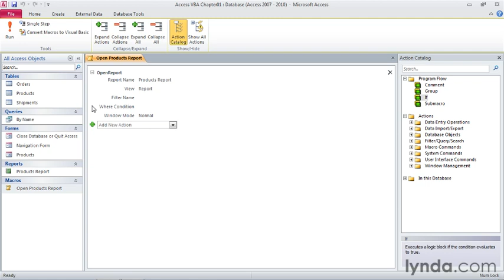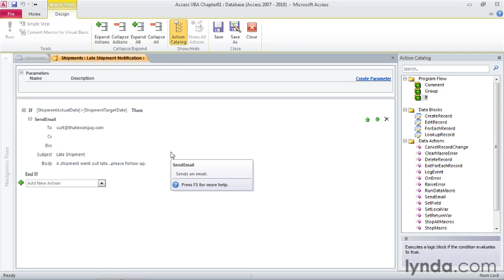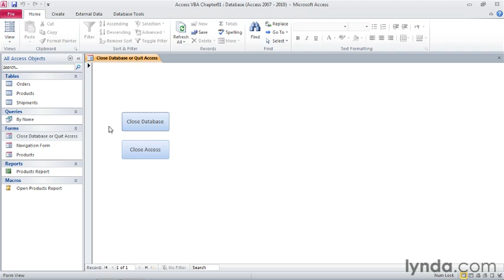1. Automating Processes Using Macros_1.overview